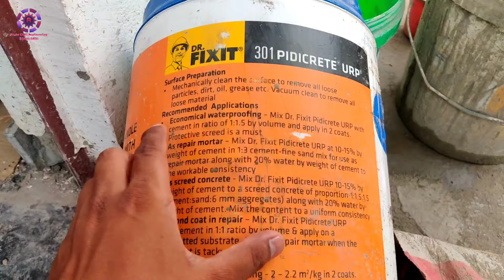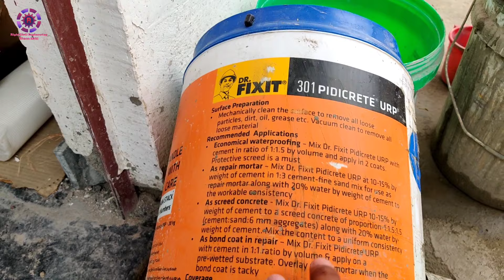brick bat coba waterproofing procedure | waterproofing brick coba with cost, material and process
In this video, i have explained about Brickbat Coba Procedure for  Roof/Terrace Waterproofing and  discussed together material requirement and cost.

This is a traditional method and reliable waterproofing work. It is very helpful for thermal insulation.
The thickness of brick coba  should be 120mm to 150mm and it should not be more than 150mm. If we increase the thickness of brickbat so dead load of slab will be increased.

इस वीडियो में Brick Bat Coba करने की costing के बारे में जो बताया है ओ हमारी maximum Cost हैं|  इस से ज्यादा इसकी Cost नहीं आयेगी |

    RightCivilEngineering

Best Waterproofing

Brick Bat Coba Waterproofing Procedure-:

1-: Clean the roof/terrace surface properly and Level Spot Marking
2-: Waterproofing Coting minimum 2 Coat.
3-: Mortar Laying (mortar ratio 1:4) & thickness of mortar is 15mm to 20mm.
4-: Brickbat Laying and 15mm to 20mm gaping  between one brickbat to another brickbat.
5-: Fill the brickbat gaping with mortar (mortar ration 1:5)
6-:Mortar Laying with Waterproofing chemical (mortar ratio 1:4) & thickness of mortar is 15mm to 20mm.
7-: Need finishing with cement slurry and thickness approx 4mm.
8-: Curing and Testing work.

I have taken 3 clips on Art of plaster youtube channel.